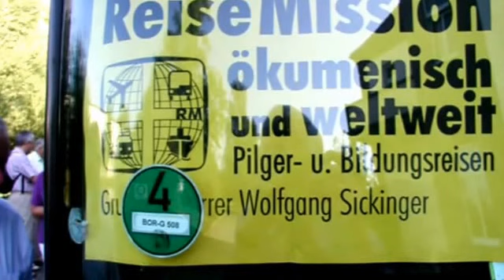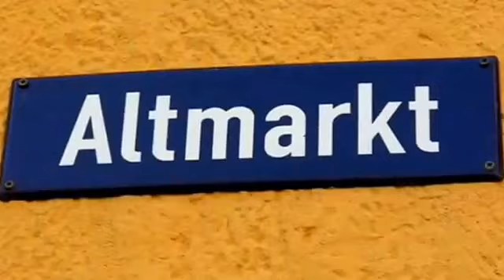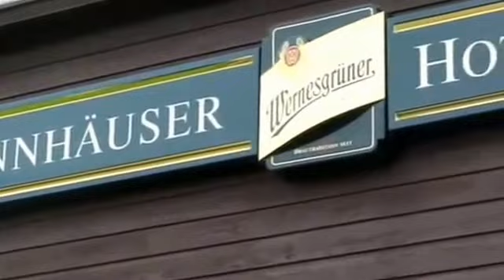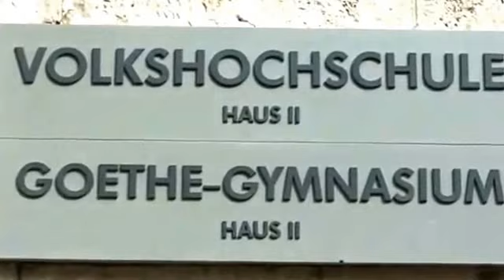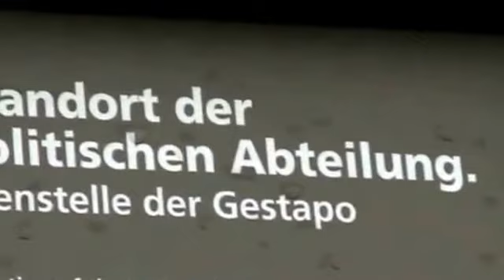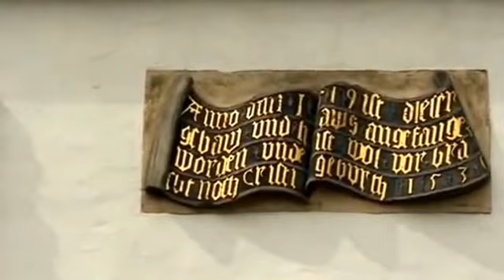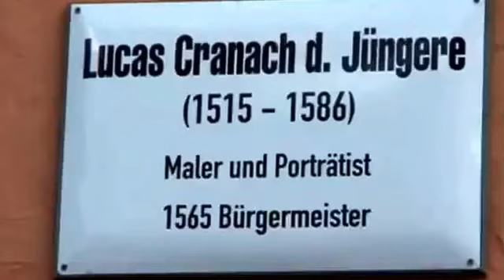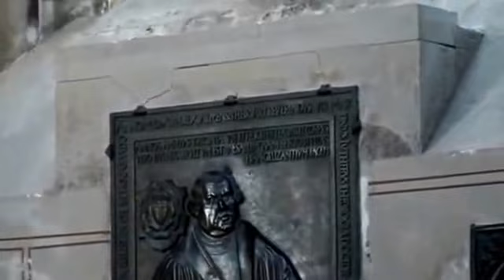Deutschland-Schmalkalden 20.8.-23.8.2009 Geilhausen Film - Wa Gü